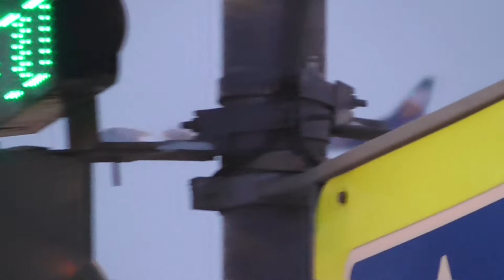Самолёт Boeing 737-8Q8 (WL) №VP-BCC из Намангана идёт на посадку в Пулково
Самолёт Boeing 737-8Q8 (WL) №VP-BCC (Приписан в ЗАО "Нордавиа-региональные авиалинии (SmartAvia)",базируется в аэропорту "Талаги (Архангельск,ARH)"
Рейс №5N764 (AUL764),сообщением -
"Namangan (NMA) - Saint Petersburg (LED)".

2.XII.2021